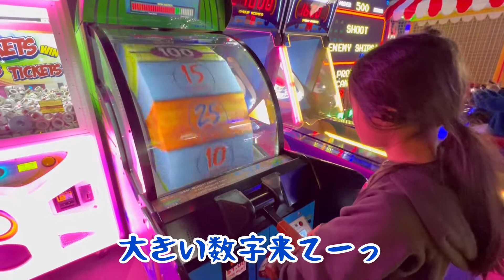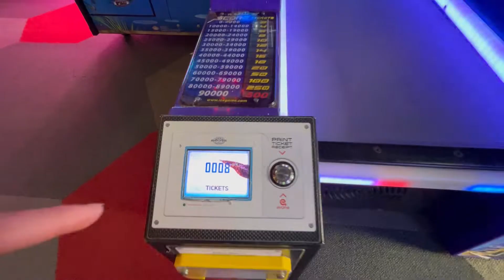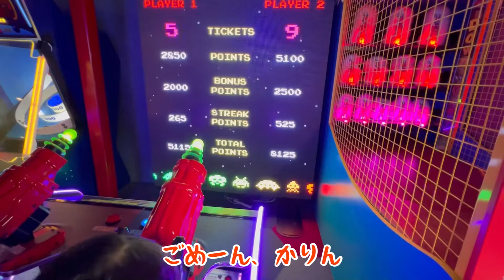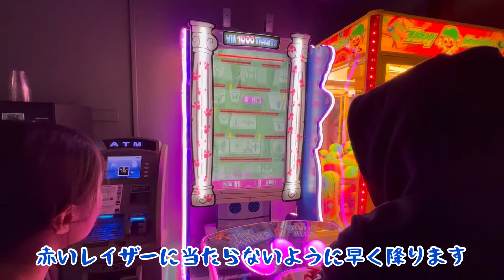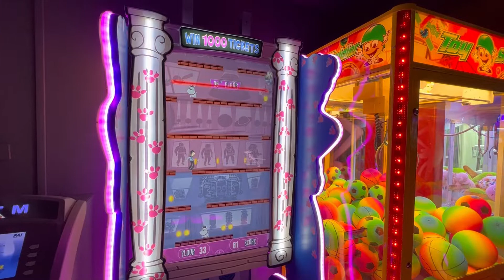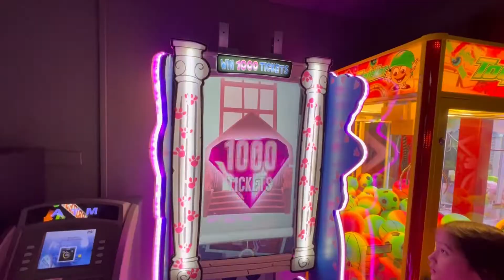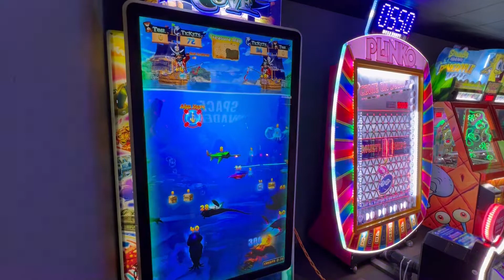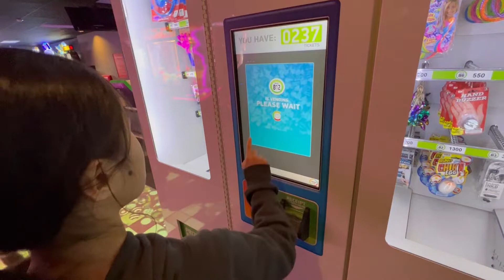ニューヨークのゲームセンターでチケット集めて景品ゲット！？アメリカ小学生かほかりん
アメリカ在住10歳8歳小学生のかほかりんが旅行先のホテルにあったゲームセンターで景品をもらうためチケット集めに挑戦しました。懐かしのスペースインベーダー、ピンクパンサーのゲームが楽しかったです。釣りのゲームが一番チケット集められた気がするんですが、なぜチケットがたくさんとれたのかいまいち不明です(笑)。チケットはちゃんと集められたかというと・・・(汗)。そしてUFOキャッチャーもやったんですが・・・中々の難易度でした(泣)。良い景品はもらえたのでしょうか！？ 是非ご覧頂けますと嬉しいです！

★以下、おすすめ動画になります！

【英語で歌ってみた】We Don't Talk About Bruno - Encanto / 秘密のブルーノ - ミラベルと魔法だらけの家 / アメリカ小学生姉妹KAHOxKARIN

Musician: @iksonmusic